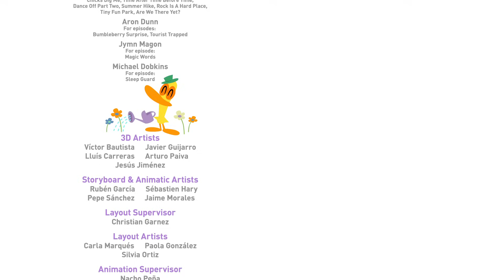POCOYO TEMPORADA 4 episodios 30minutos DIBUJOS EN ESPAÑOL - Episodio 1